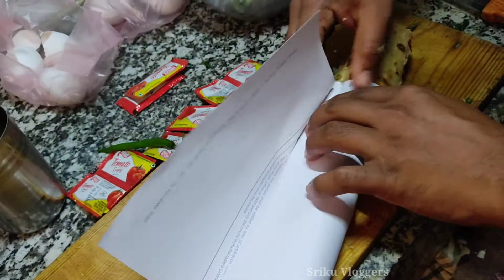बाहर जैसा एग रोल घर में बनाए || Egg Roll Recipe || How To Make Egg Roll In Home || Sriku Vloggers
srikanta danguria vlogs
Sriku Art Vlog
Vlogging
Vlogs
Vloging channel
How to make egg roll
Egg Roll Recipe
Eggs roll Recipe in home
Egg Roll Recipe in Hindi
Gharme eggroll kaise banaye
Gharme eggroll banane ki recipe
Egg Roll Recipe in Bangla
Vlog
Sriku Vloggers
egg roll recipe egg roll
egg roll recipe at home
egg chicken roll recipe at home
egg roll in home
egg roll recipe for home
egg roll recipe in bengali
recipes of egg roll
egg roll recipe video